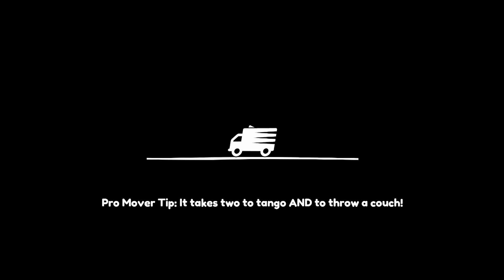How Do You Spell That - Moving Out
Wait...how do you spell that in this gameplay of Moving Out.

Join us this day for a special video featuring some additional guest on the couch for CouchMode: Guest Seating.

CouchMode's Let's Play LP of Moving Out for the Nintendo Switch.